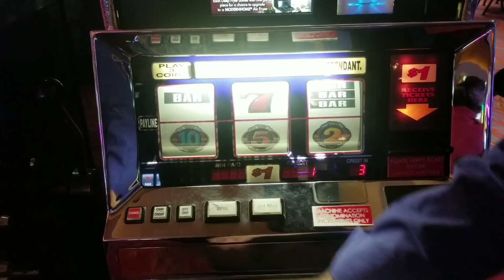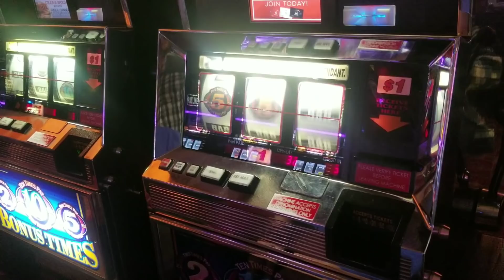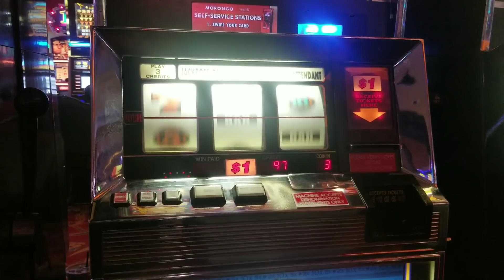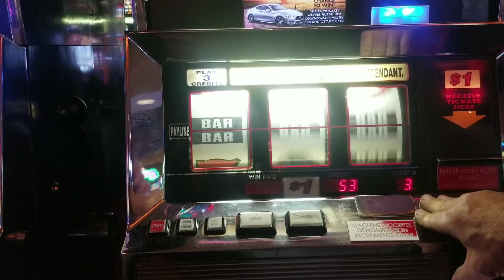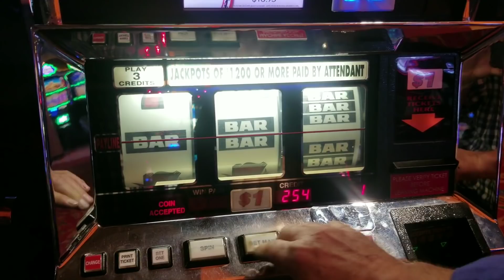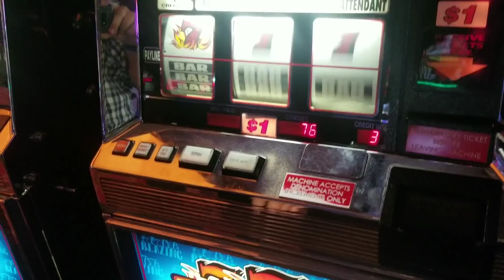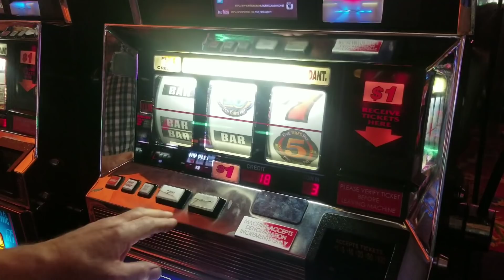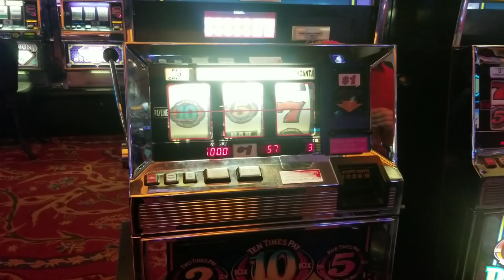SLOT MACHINE MAX BETTING FRENZY EPISODE 7 PART 6 FINALE BIG WIN JACKPOT SURPRISE BONUS TIMES HANDPAY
This is the final segment of slot machine Max betting frenzy episode 7 part 6 finale featuring an excellent handpay jackpot bonus win that was huge, enormous, and amazingly quiet! Blazing 7's and 2x 5x 10x bonus times